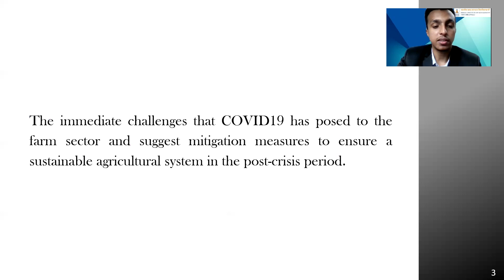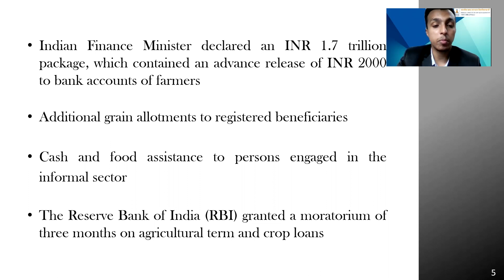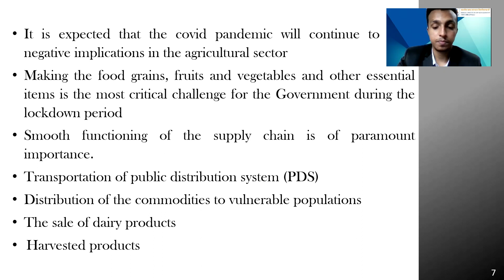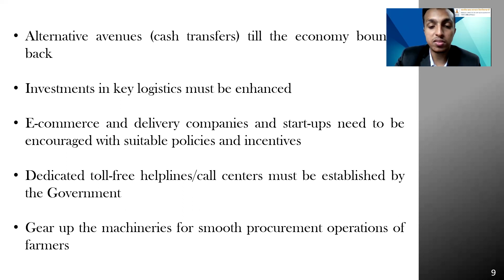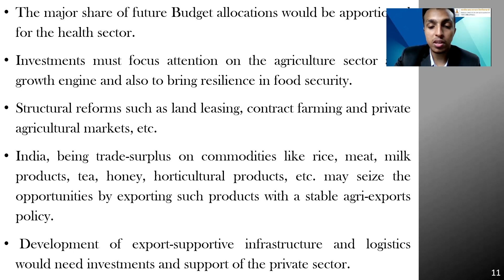COVID19 impacts on Indian Agriculture | Jerin Johnson | 2001079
Indian Economy & Policy video presentation on COVID19 impacts on Indian Agriculture